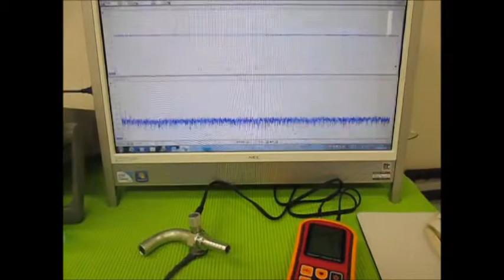超音波実験 Ultrasonic experiment